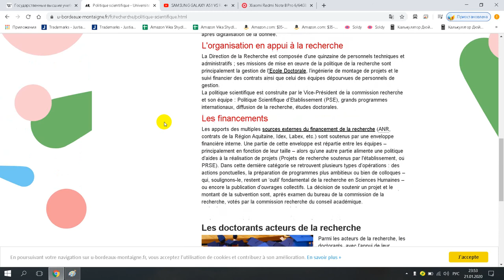Université Michel de Montaigne Bordeaux 3